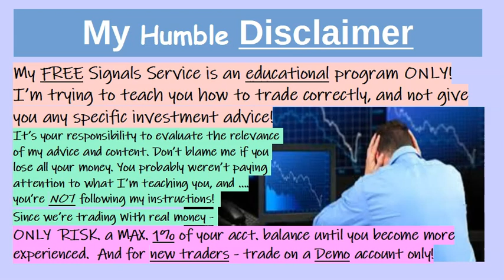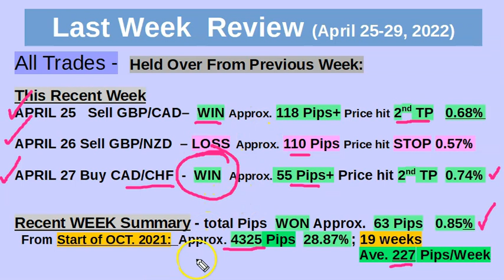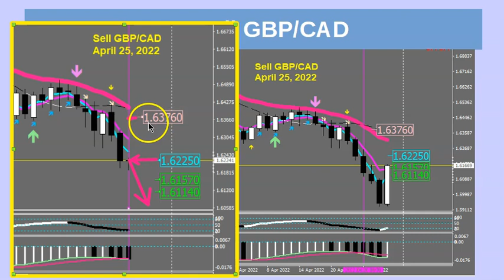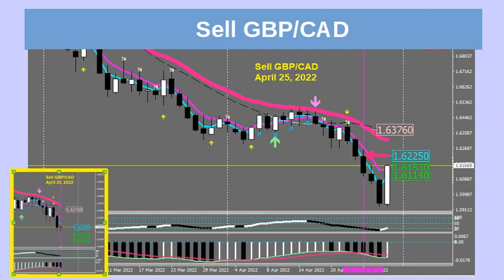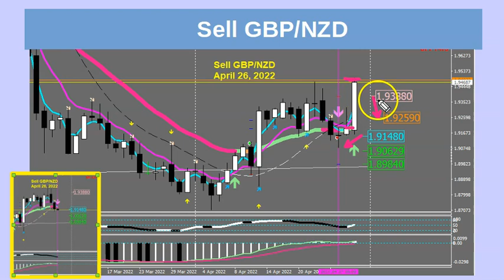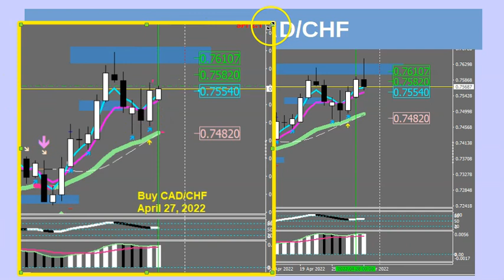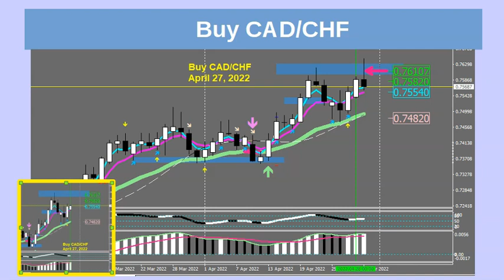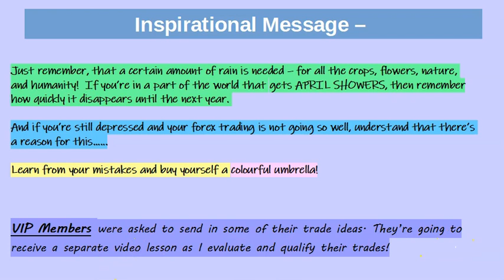April Showers Free Signals Review April 25 29, 2022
IF YOU WANT TO RECEIVE MY FREE TRADE SIGNALS. There’s no obligation, NO Credit Card. It’s totally FREE!

In many parts of the world, including my own right here in Toronto Canada, we get April Showers. a continuous deluge of rain that seems to go on forever. Then it goes away in May and hence the expression - “April Showers bring May Flowers!” You can correlate this with Forex traders who keep losing! And you’ve all heard this expression - “When it Rains, It Pours!” You may certainly feel this way when you have significant trading losses. Don’t just sit there and gloom under the dark skies and constant rainfall. Good traders “Weather the Storm!” Learn how to control your emotions and learn from your mistakes. Soon the skies will open up again and let in the sunshine!

Over the last 19 weeks, we’re averaging about 227 pips per week.  That’s awesome! And we’re not scalping or spending a lot of time watching the computer. Volatility has picked up because of the war between Russia and Ukraine. Markets are going up, then coming down again in a big way. With volatility, there’s always an opportunity!  Take a look at my FREE Trade Signals from last week and see what we did. You can learn while receiving my FREE trade signals, then trade my signals alongside with me.  It’s FREE and there’s no opt-in form, no credit cards, nothing else to buy and no obligation. Trade my signals and see how much money you can make!

In this video, I review the signals and show you my Entries, Stop Loss and 2 Profit target levels for all the Free signals I send you.

I started giving traders my FREE Signals about 1 year ago. First I instructed everyone to trade on DEMO to get used to my system. Then we started trading live with real money. Traders everywhere are telling me that they’re making money for the very first time. My FREE Trade Signals have been a huge raving success! WHY?

HERE ARE THE TOP 5 REASONS:
1) My Winning Success Rate is approx. 74-80%!
2) Learn the Simple Rules and take all my FREE trade signals.
3) My Signals are absolutely FREE forever! No Credit Cards!
4) No Wasted Computer Time. We trade on the Daily Candles.
5) I give you the STOP LOSS and 2 Take Profit Levels.

My FREE trade signals are different than anything else on the internet. Not only do I give you winning trade signals, but If you’re interested, I teach you the important steps needed to get you to trade properly, with less anxiety, and more confidence. Yes, there are other signal providers, but most providers charge you money and don’t teach you anything. They also don’t tell you that you need to watch your computer all the time in order to benefit from their signals because they’re trading on small time frames – intraday! Watch this video and find out why we’re different and how you will benefit from the weekly trade reviews, lessons and tips!

Besides giving you my FREE trade signals, you also receive the weekly YouTube videos which contain mini-lessons so you can  “Learn the Process” - which is critical to your success!

I’ve been teaching students for many years and I’m still amazed at how many of you are blowing your real money accounts over and over again. This new service will allow you to learn how to trade forex, SAFELY, on a DEMO account, before you risk any real money!

OTHER IMPORTANT VIDEOS TO WATCH;